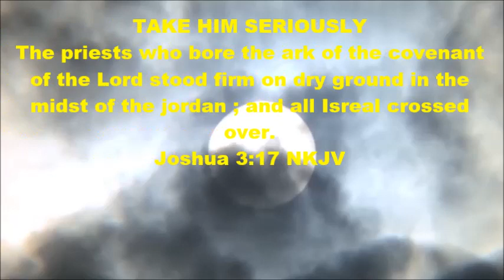Reaper & The Dragon *** 9/14/18***